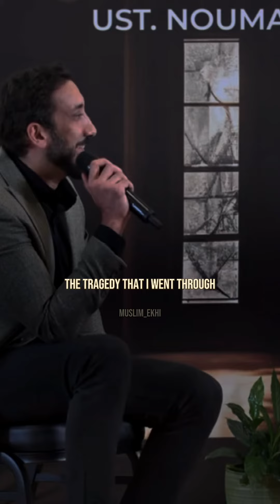THE MEDICINE OF THE HEART (QUR'AN) - BELAL ASSAAD